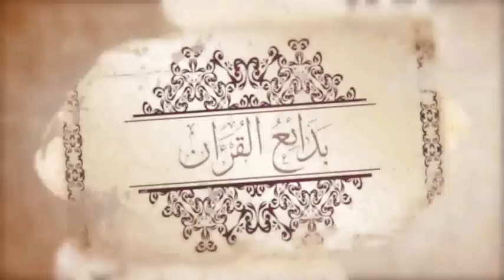بدائع القرآن(١) || *النعيم المعجل🪸* @najmabaig555